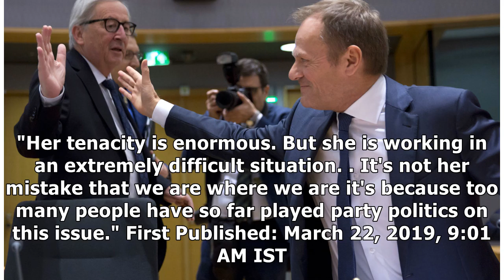European Union Offers UK More Time to Leave the Bloc